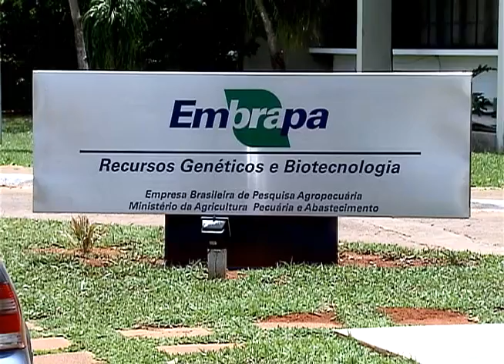Sementes brasileiras armazenadas na Noruega garantirão segurança alimentar de futuras gerações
DA REDAÇÃO - 30.10.12: Um projeto de preservação da vida vegetal no Arquipélago Norueguês de Svalbard guarda amostras dos quatro cantos do mundo, inclusive do Brasil. A Empresa Brasileira de Pesquisa Agropecuária (Embrapa) enviou para lá sementes de milho e arroz, que estão armazenadas a uma temperatura de menos 20 graus. Elas vão garantir a segurança alimentar das futuras gerações e estarão também no Banco de Sementes da Embrapa, aqui no brasil. A Redação da NBR foi ver esse trabalho e mostra nesta reportagem.